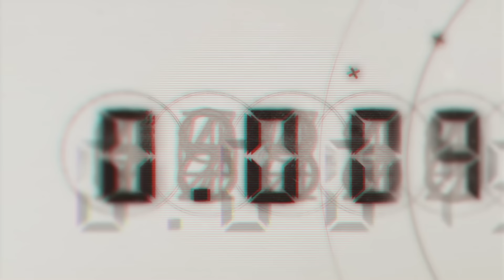Wuthering Waves Special Record | The Shore's End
It's why we are back.